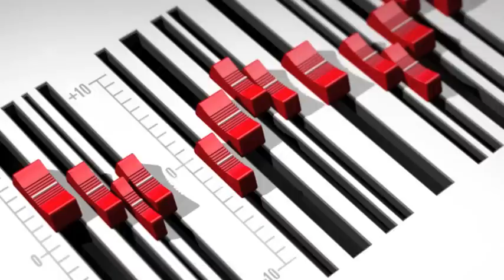Chase & Status ft. Delilah - Time (Kygo remix)